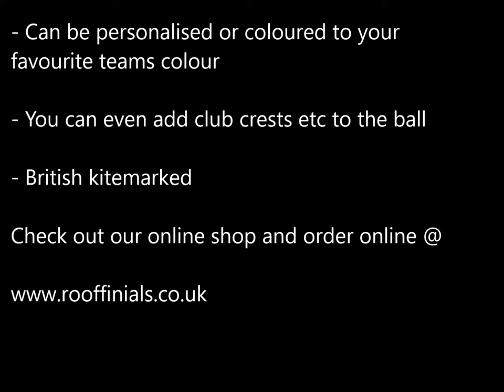Half round ridge tile football roof finials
This roof finial has been specially designed for football fans and for the football club house. It is the ultimate way to decorate the roof if you are a football fan and it can be used to great effect to decorate a football club house. You can also add your own club crest or personalise the finial, they make for a lovely and eye catching feature on the roof